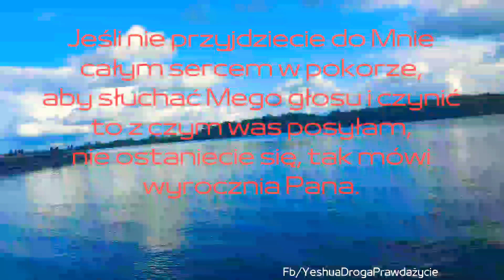#85 Słowo prorocze do ciała Chrystusa 14.05.21